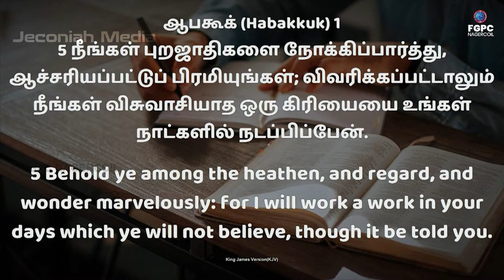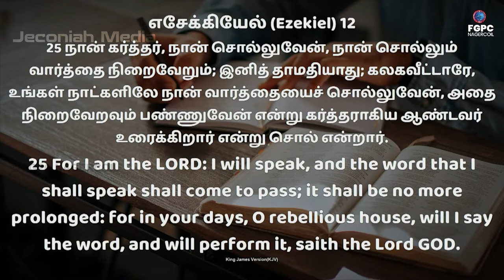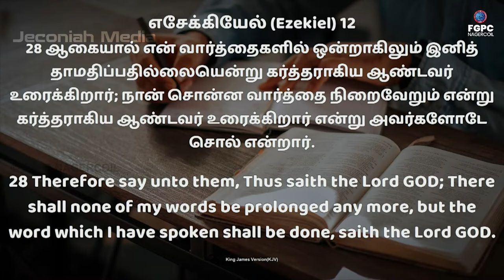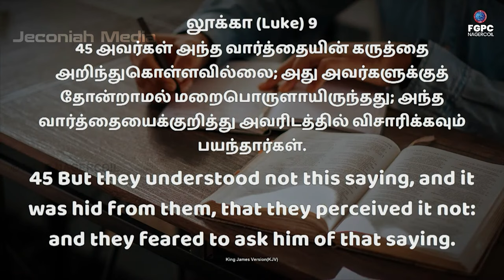MAY 2023 PROMISE WORD JOHNSAM JOYSON